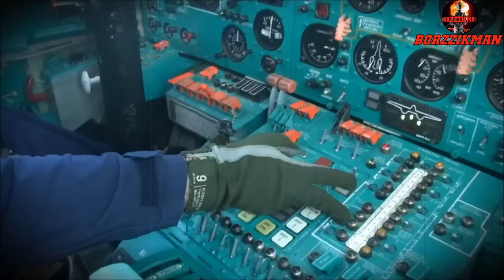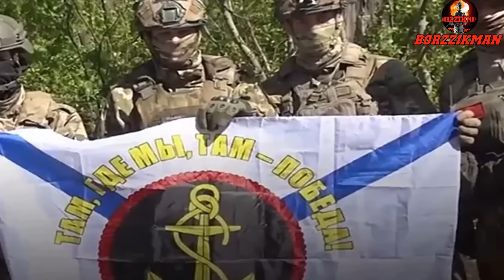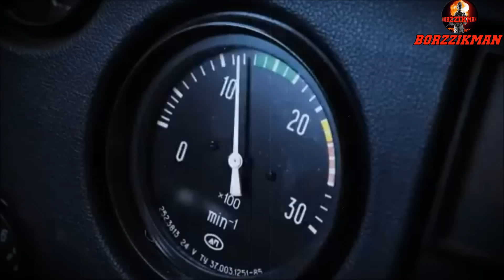BREAKING: The French Commando Unit Was Destroyed Just a Few Meters From The Border of RUSSIA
As of August 13, 2024, the situation of the Armed Forces of Ukraine continues to deteriorate rapidly in the Kursk region. A few hours ago, the commander of the Spetsnaz 'AKHMAT', General Apti Alaudinov, made another statement regarding the situation in the southern part of the Kursk region. According to him, the plan to invade the Kursk region prepared by Ukraine and NATO has completely failed. General Apti Alaudinov noted that Russian troops are in full control of the situation in the Kursk region.

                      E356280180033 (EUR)